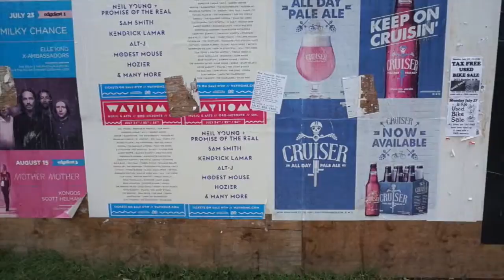Get Ready With Me + Passeio por Toronto